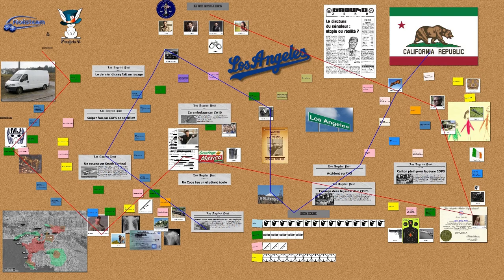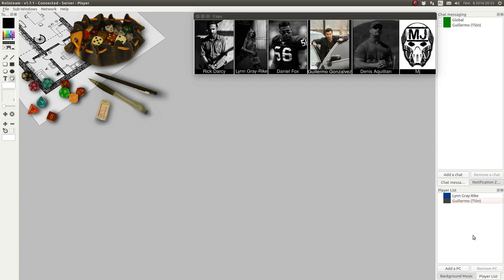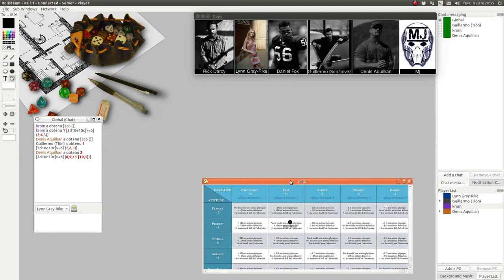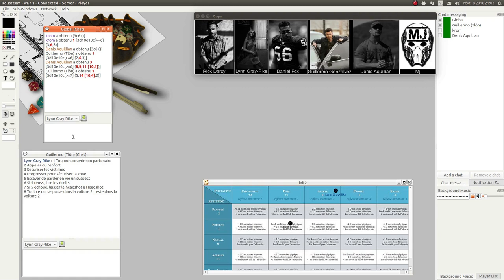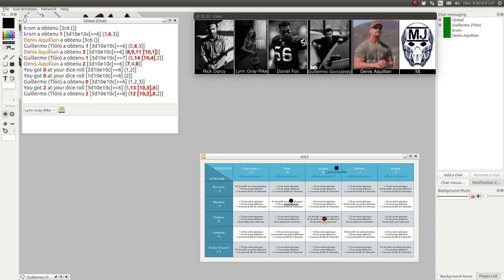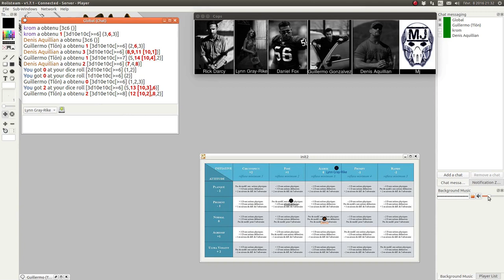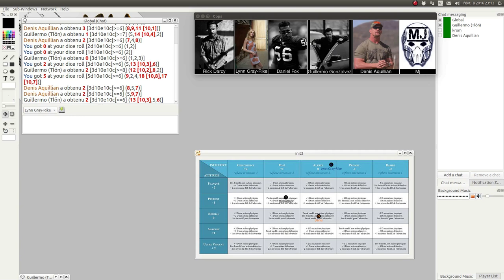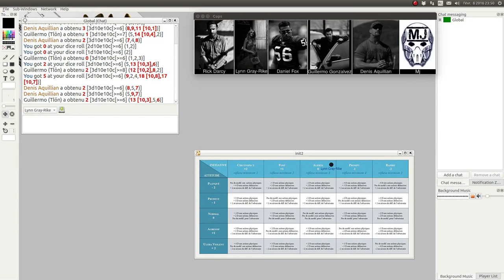JDR - COPS - Campagne Officielle - Épisode 2 - WP88 - Rolisteam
Description:
Un 10-18 qui tourne mal, les joueurs finissent dans le cacaca.